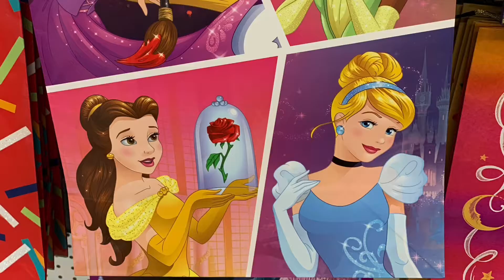Disney Dollar Tree Gift Bags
Look at all these adorable Cartoon Character Gift Bags